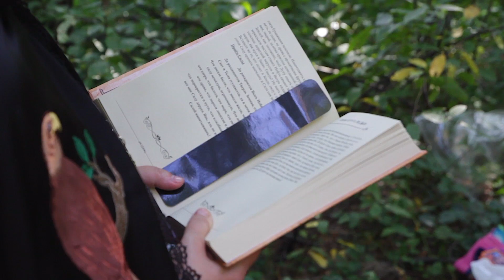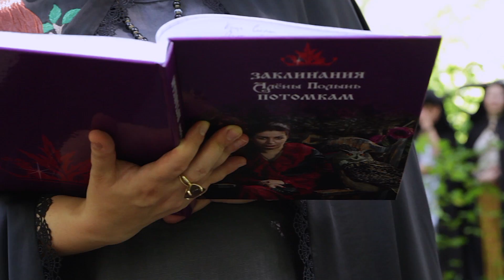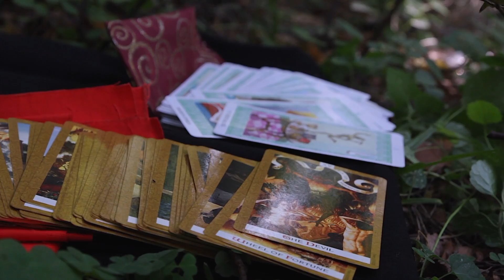Круг Силы 2017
Империя Сильнейших Ведьм - магическая организация, собралась в августе 2017 года для проведения Круга Силы ведьм. Подробности на авторском сайте ведьмы (Империя Сильнейших Ведьм)